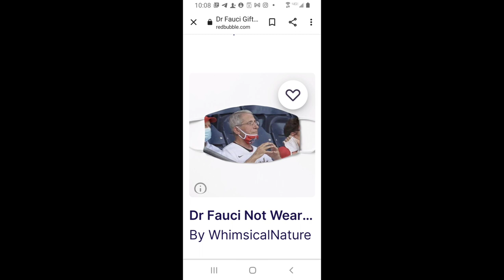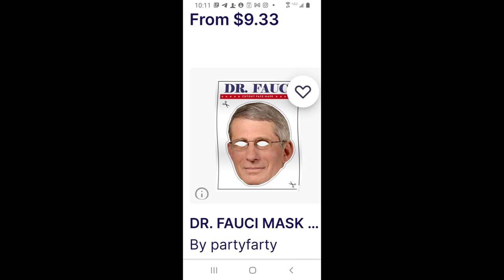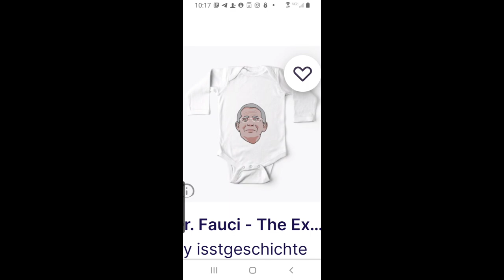Dr. Fauci Sketch - Jon McNaughton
Dr. Fauci Sketch - by Jon McNaughton

ABOUT THE ARTIST: Jon McNaughton is America’s foremost conservative artist. An outspoken critic of liberalism, McNaughton strives to paint images that express his ideas and beliefs. Hated and loved for his controversial work, viewers from around the globe write about the unique perspective of these paintings that seem to tap into the heart of American patriotism.